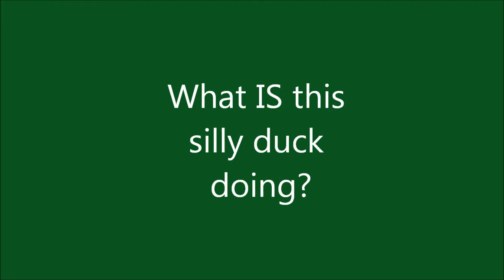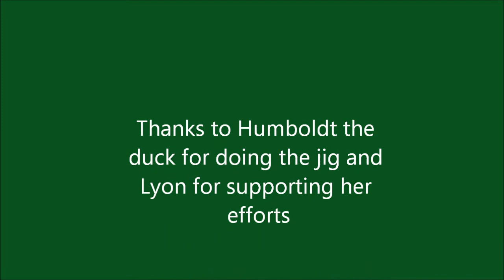A Dancing Duck?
Humboldt the duck does a little waddle when she forages in the lawn. No idea why, but it is kind of cute.